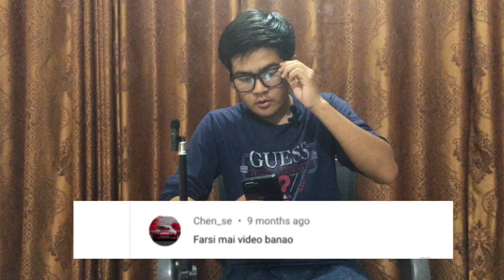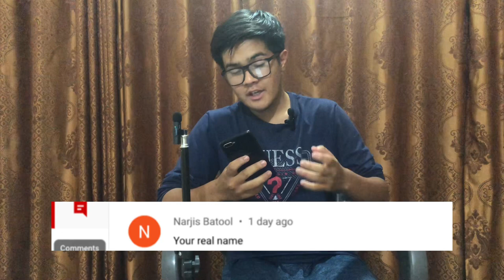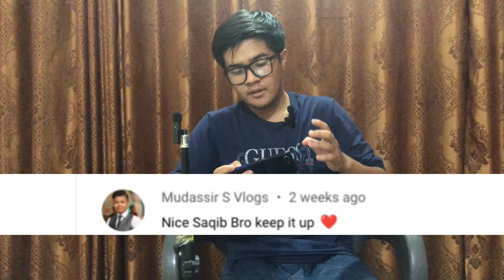Qna/your first payment 🤨🤨/saqib vlogs#qna#vlog81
My first qna vlog 🤓🤓🤓🤓🤓Quetta Hanna urak ❤️beauti of Balochistan ❤️/wali tangi dam in Quetta Pakistan ❤️/saqib vlog#vlog80
Hazara culture day 2023❤️/hazara culture day Quetta Pakistan/saqib vlogs